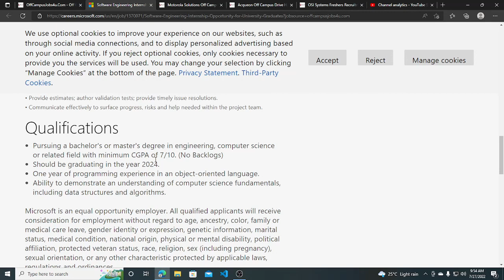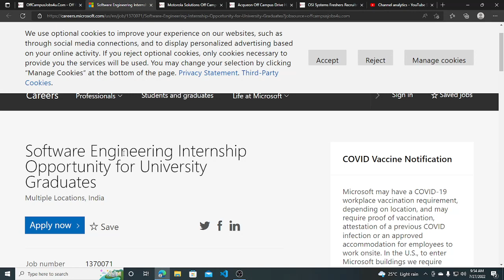Microsoft Hiring 2024 Batch | Internship | Latest Off Campus Job Drive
Description :

Description Videos

jobs freshers
fresher hiring
freshers hiring
Hiring freshers
STEP internship
product company
summer internship
off campus
freshers hiring
Hiring freshers
STEP internship
product company